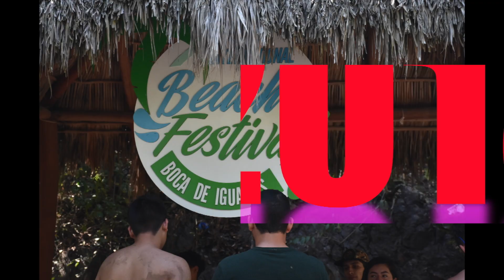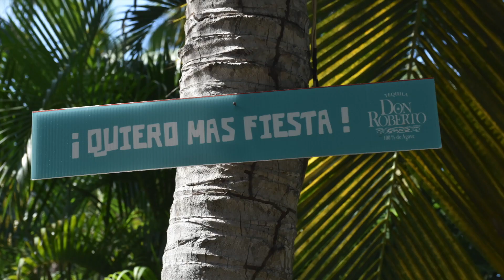2 4 2018 IB FESTIVAL BOCA DE IGUANAS, MEXICO HD 1080p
Twice a year college aged people gather to have a great time at an International event in the tropics. The highlight of the several day event is the 'Colors Party'. Watch and you'll see the epic fun! The thumb nail photo shows the photographer and videographer from Melaque, Jalisco Mexico.